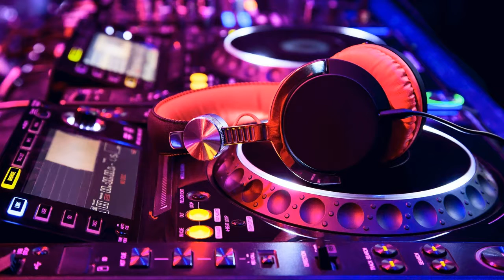Trapped. mp3 | Âm nhạc | Hình ảnh || Музыка | Картинка || Music | Picture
Имя Существительное
1 Искусство, в к-ром переживания, чувства и идеи выражаются ритмически и интонационно организованными звуками, а также сами произведения этого искусства.